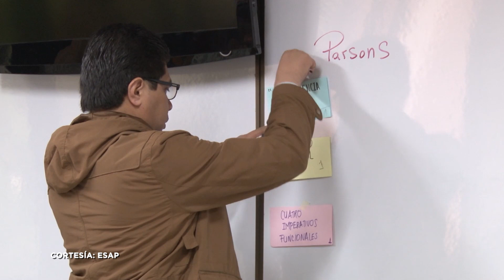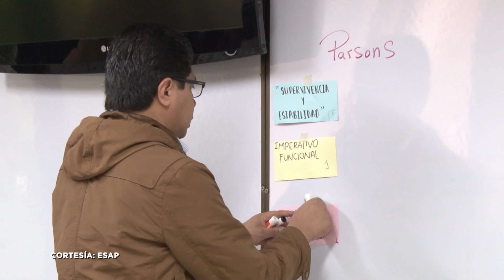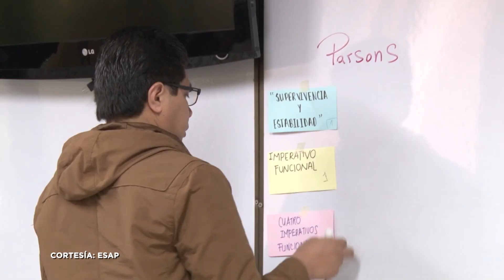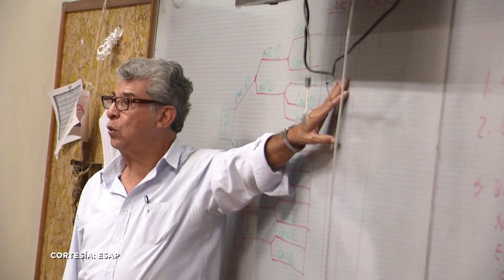Entrevista Director Nacional Jorge Iván Bula Escobar – Canal Trece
Entrevista Director Nacional Jorge Iván Bula Escobar – Canal Trece @canaltrececo